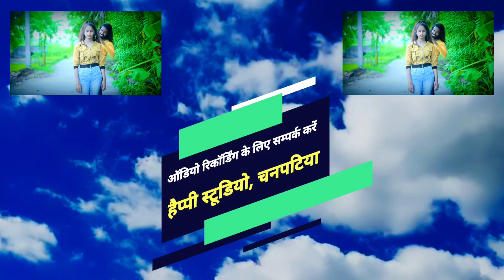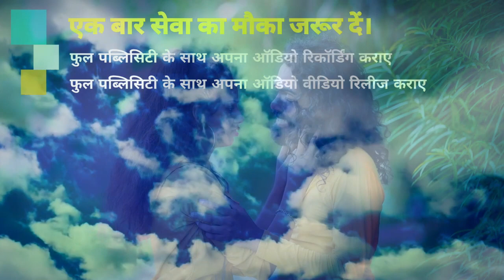prakash raj ka bewafai video